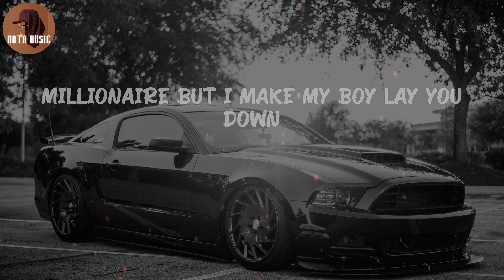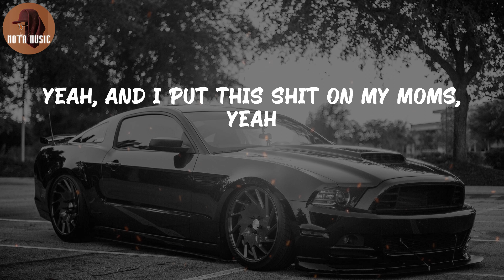Young Dolph - No Sense (Lyric Video)